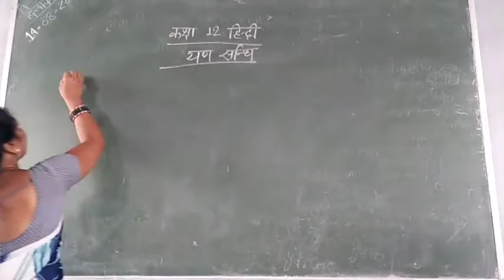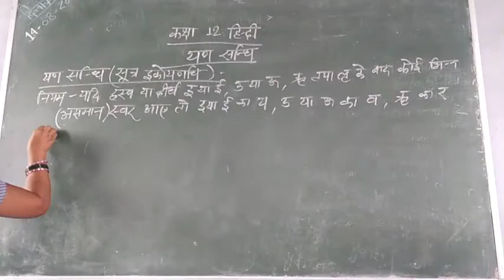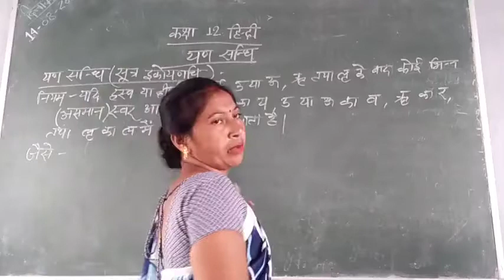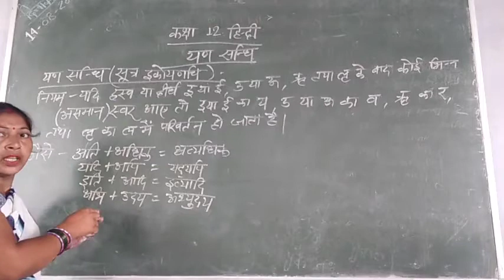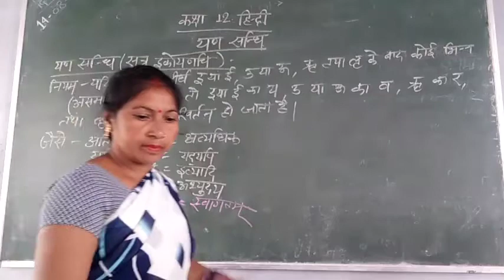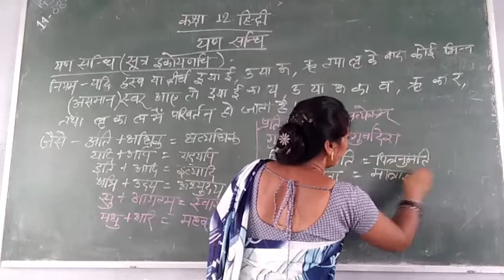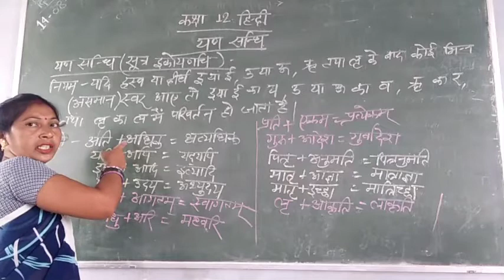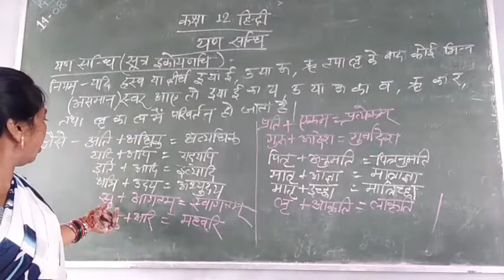Class 12th Hindi / 14 /8/20